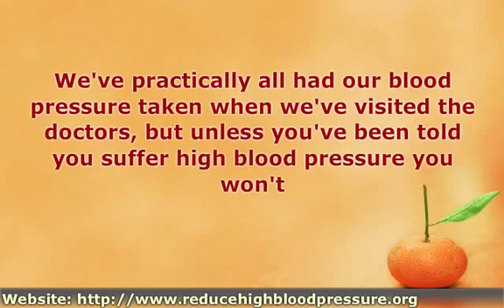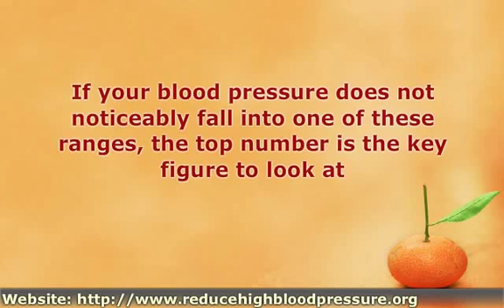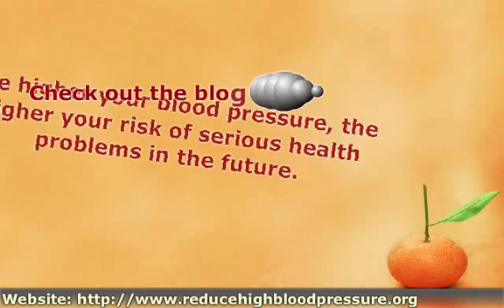WHAT IS CONSIDERED NORMAL BLOOD PRESSURE RANGE?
Video Showing The Normal Blood Pressure Ranges